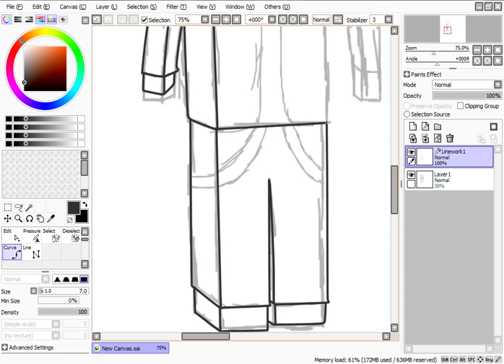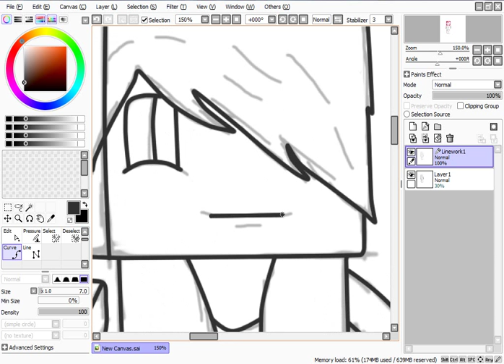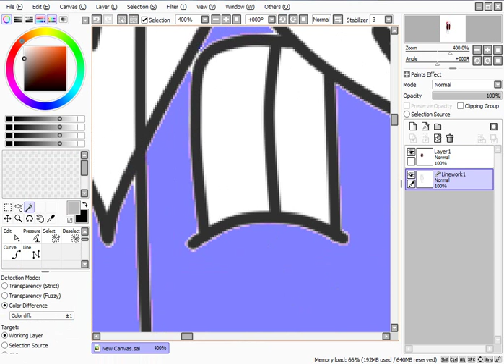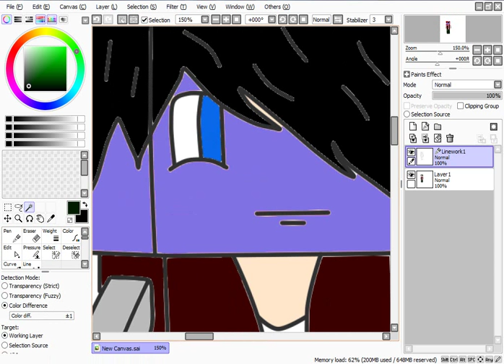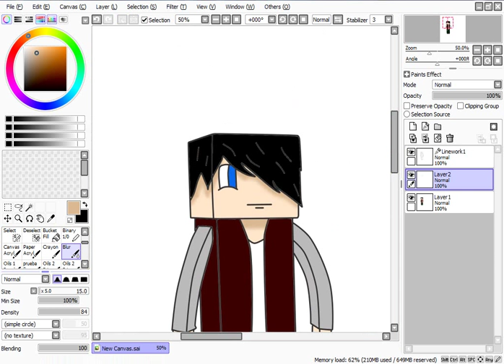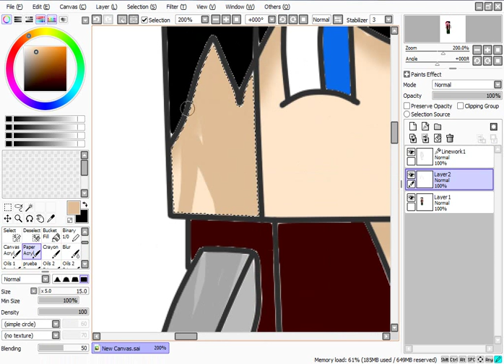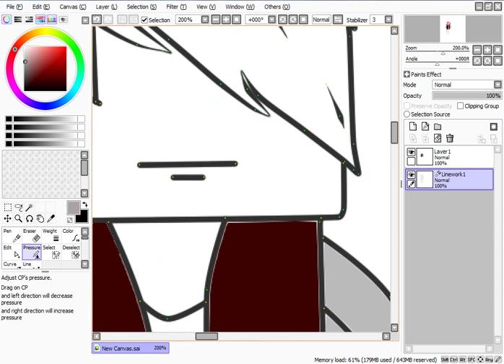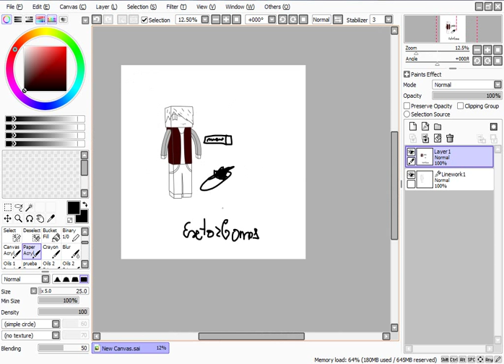Tutoriall по Paint Tool Sai #2-Контур,Покраска,Blur.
В Tutoriall я буду расказывать всё что я знаю о программе Paint Tool Sai
И как я рисую Speed Art.